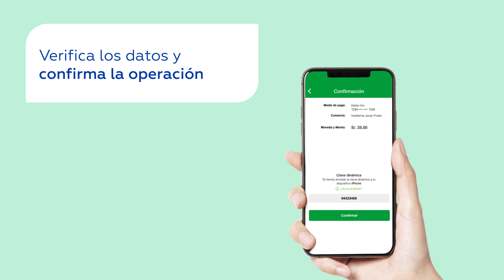¿Cómo pagar en comercios Izipay utilizando tu Interbank App?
Ahora también puedes pagar con QR Izipay utilizando el lector de QR de tu Interbank App.